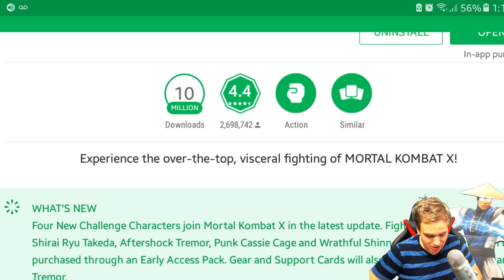MKX Mobile 1.15. KLASSIC GORO and KONQUEROR SHAO KAHN are Coming to Mortal Kombat X Mobile!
We will have 2 new GORO characters and 1 new SHAO KAHN in the Mortal kombat X Mobile Update 1.15! MKX Mobile 25 years anniversary update! Official news on GORO and SHAO KAHN in mobile version of Mortal Kombat X!